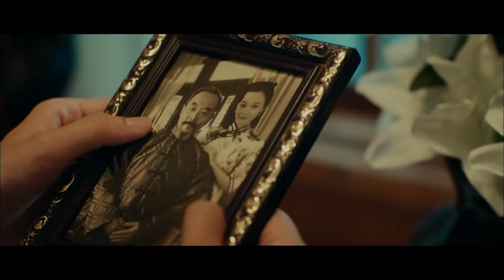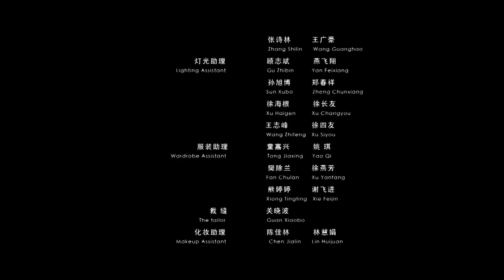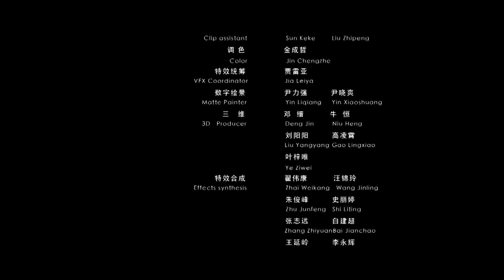فيلم مبارزة الاخوة I The Duel of the Brothers I القناة الرسمية لأفلام الصين